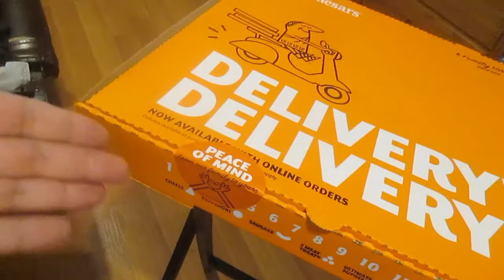Stickers don't cause Peace (5/21/20)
I needed to go pick stuff up from mom's before settling down to work on more tidying up around the condo. I pick up Little Caesars on my way home, and they have a sticker on the box that says 'Peace of Mind' as if the sticker means the food hasn't been tampered with - but the sticker has a weak adhesive that peels off easily so it doesn't do much...